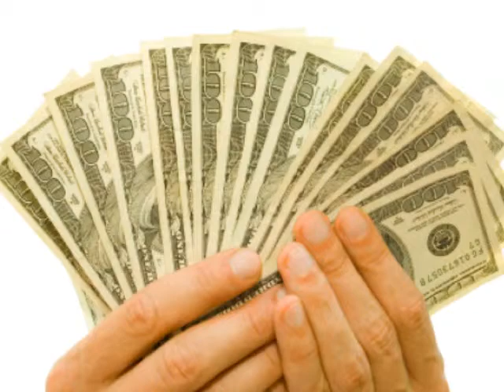How To Wire Wrap Gemstones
click this to get guide how to make jewelry now